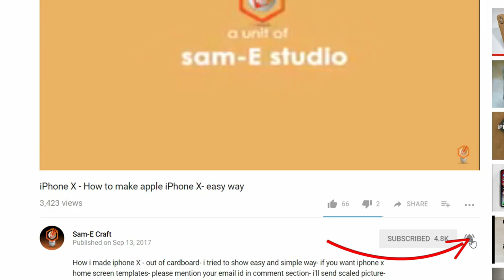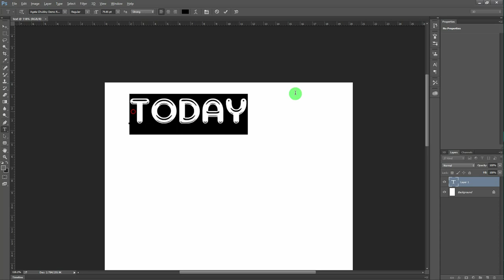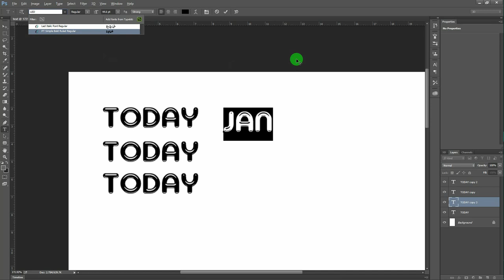DIY DESK ORGANIZER | PEN HOLDER for office ☘ CORK DESK CALENDAR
HOW I MADE  cork desk calendar with pen holder-

Hello guys this is a simple tutorial video of OFFICE DESK ORGANISER AND CORK DESK CALENDAR made togather. out of mount board-. hope you guys are enjoying my videos- if you have any ideas please share by commenting down below-- thank you

➜MATERIALS used
1: mount board
2:white glue (fevicol MR)
3:axo detailing blade,CUTTER
4: marker,ruler

and PATIENCE

NOTE:
you can purchase stuff from AMAZON which I generally use in model making. go through the linked below

➜Pilot V7 Hi-tecpoint Pen with cartridge system

➜TISSUE TAPE

➜DETAILING BLADE

➜ACRYLIC COLOR

➜ARTIST WATERCOLOUR

 previous videos

- Sam-E craft♛